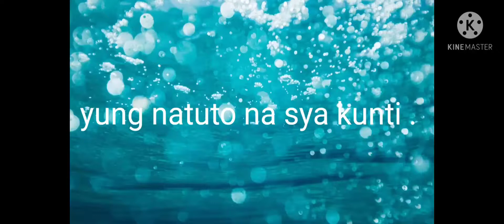ARNIS basic training tutorial . by : couch ' christeologo cuizon